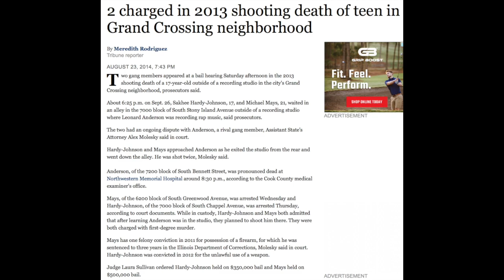L'A Capone Death Site